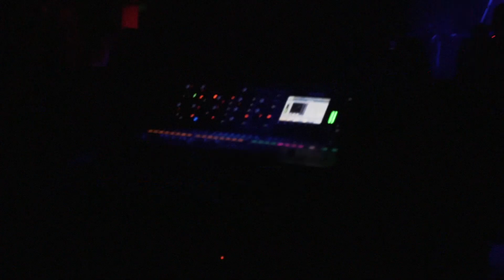SOKTV Ep.2... 4th World - Sound of Kalima Live w/ Friends at The Red Room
4th World - Sound of Kalima Live w/ Friends at The Red Room
A collection of footage from our recent concert, 4th World
Featuring performances from Ekke, Pavy, Seungrae, Clüte, Andrea Clute, & DJ David T.

Directed by Christian Noel

Follow us on your favourite social to make sure you don't miss the next concert :)

Socials
~Christian Noel~